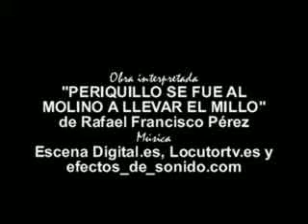CASTING RADIOTEATRO DEL COLEGIO CEO ANTIGUA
Este vídeo corresponde al casting realizado durante una de las sesiones del Taller de Producción y Realización de Programas de Radios Comunitarias e Interculturales del Colegio CEO Antigua de Fuerteventura. El taller se realizó durante 10 sesiones durante los tiempos de recreo, porque igual "nosla hemos pasado muy divertido" justificaron. La actividad permite a los alumnos (9 y 10 años de edad) conocer el mundo de la radio, potenciar su expresión verbal, afianzar su autoestima y el trabajo en grupo y la convivencia multicultural. entre otras ventajas. El taller está auspiciado por la Consejería de Asuntos Sociales, Salud, Vivienda, Consumo e Inmigración del Cabildo de Fuerteventura, y el portal de videonoticias radiomulticultural.es